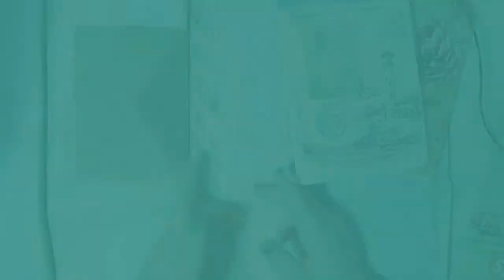Mushroom set🌺 Mail Art Inspiration🐋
товара больше нет

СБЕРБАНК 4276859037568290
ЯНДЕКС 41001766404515